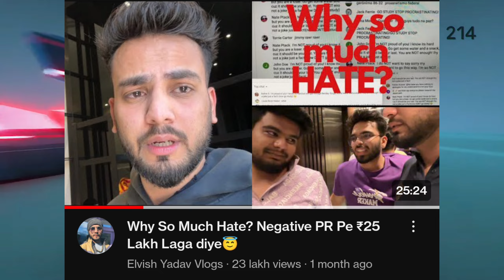Elvish Yadav & Fukra Insaan Reunion For This Reason ?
topic Cover
 Elvish yadav & Fukra insaan Reunion

elvish yadav support uk07 rider big boss
Elvish yadav big boss 17 reaction

my Biggest Announcement Elvish  yadav blogs

GamePlay